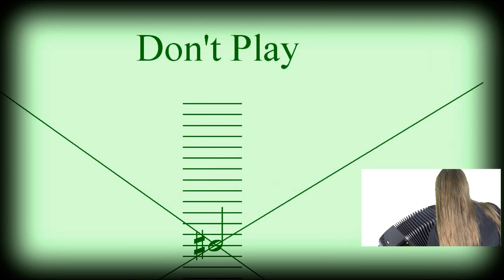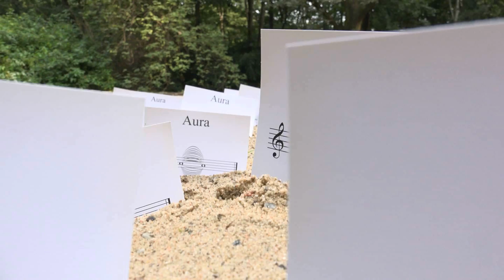Film 2 | Trailer (Johannes Kreidler / LUX:NM)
Johannes Kreidler
Film 2
Trailer
with Ensemble LUX:NM
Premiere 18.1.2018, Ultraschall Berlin